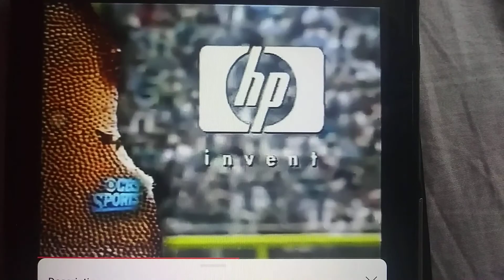Episode 929 2003-04 NFL On CBS Promo 26